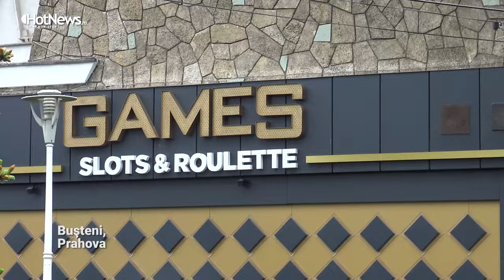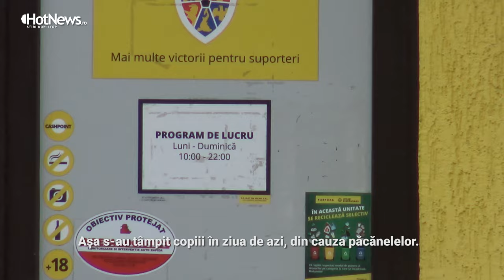Cum arată viața cu mai puține păcănele pe Valea Prahovei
REPORTAJ VIDEO Cum arată viața cu mai puține păcănele pe Valea Prahovei, după decizia Guvernului. Și ce oraș și-a crescut populația la 15.000 de locuitori